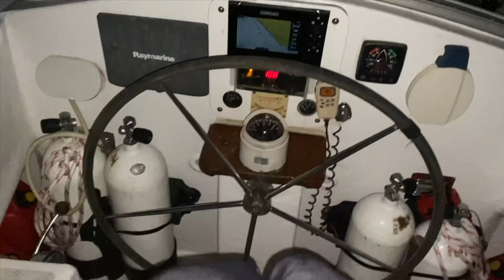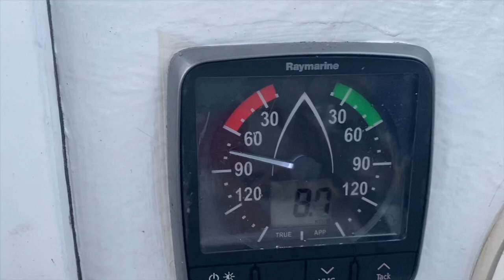You won't believe what we caught | Our life on the Sea | Episode 206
Welcome to Life on the Sea we are a family that has been living on the ocean for the past 5 years. To see more about us and to check out over 200 episodes check out our original channel Sailing Catalpa.

This video is us leaving a safe port during the covid lockdown to continue our adventures across an ocean.

for more

Our Paypal if your feeling the need to buy us a beer or throw us a few bucks for the sailing kitty